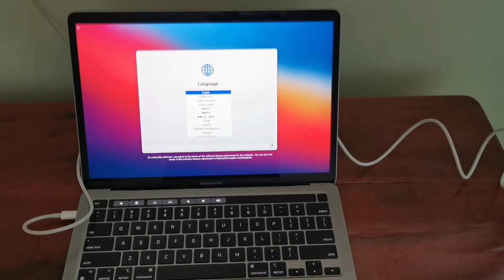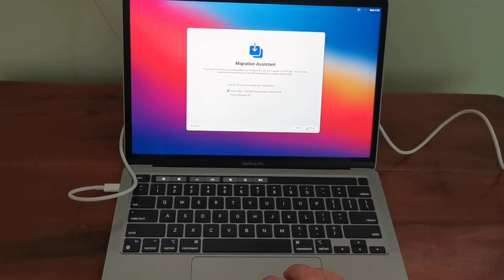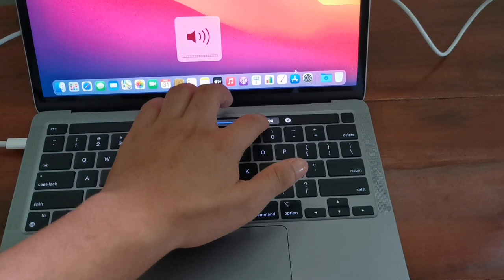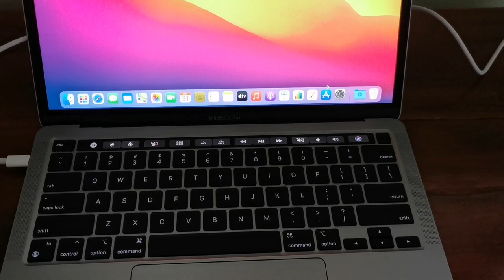M1 Macbook Pro + Magic Mouse Unboxing